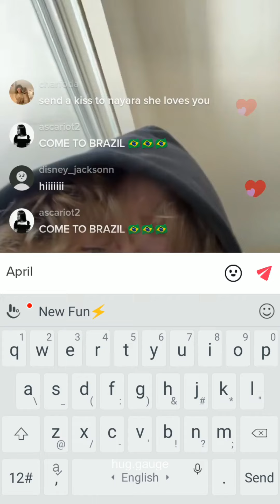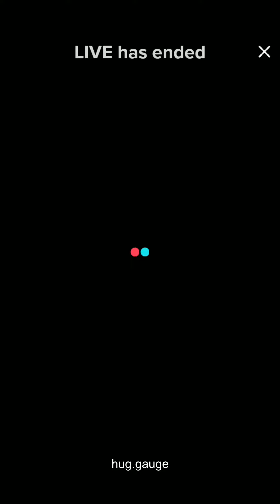Jordan Huxhold ( @jhuxhold ) tiktok live stream 25/02/2022 - Jordan Huxhold lives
I loved this live. :)